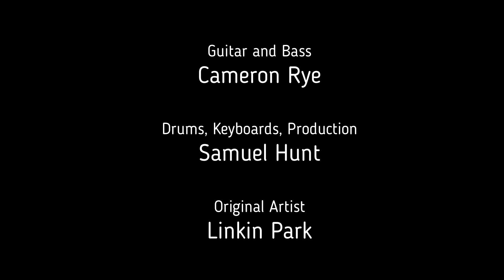Linkin Park - What I've Done - Full Band Cover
Professionally recorded full band cover of "What I've Done" from the bands 3rd studio album "Minutes to Midnight". Thanks to my good friend Sam Hunt for playing drums and keys as well as producing on this track.